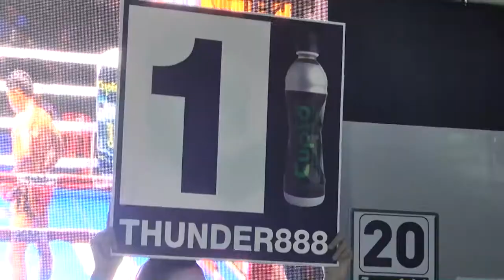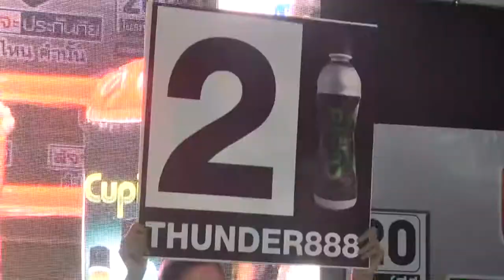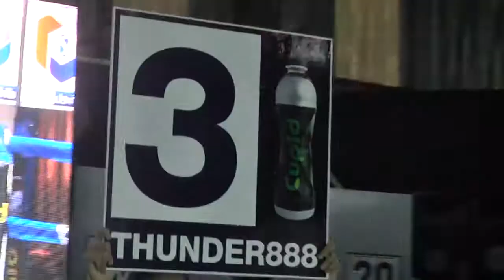มวยไทยไบรท์ทีวี ฅนสู้คน26 ก พ 60 คู่ที่ 3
เปิดช่อง20 ติดตามชมมวยมันส์ๆ จากศึกมวยไทยไบรท์ทีวี ฅนสู้คนจากเวทีเมืองย่าโม